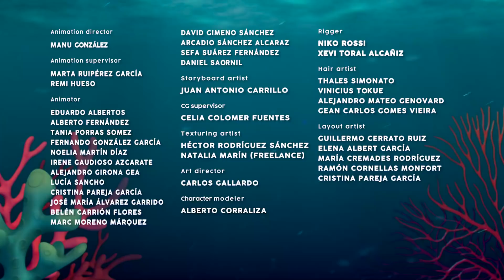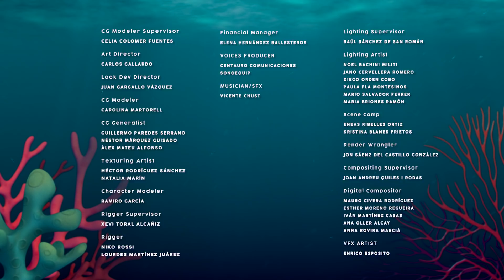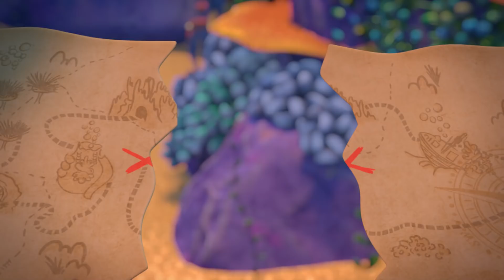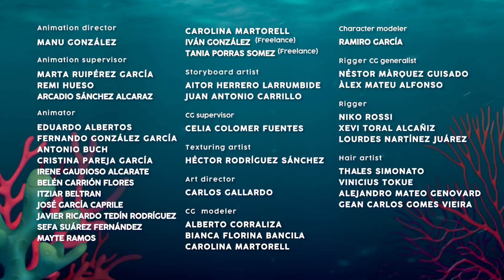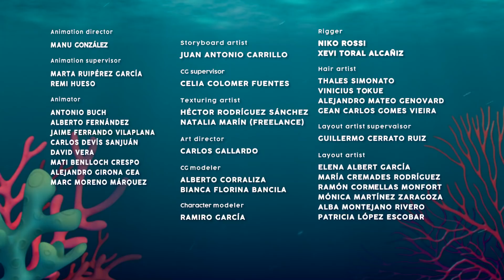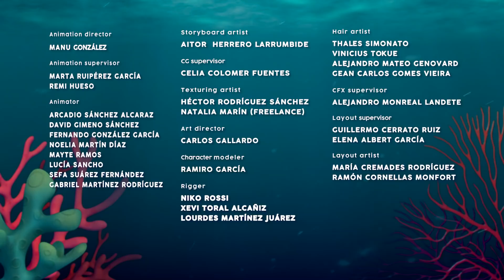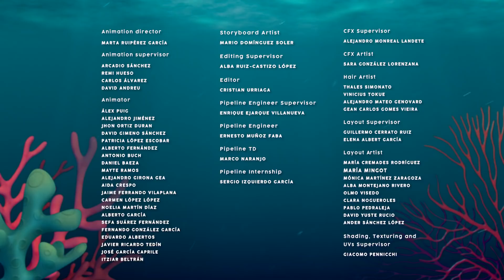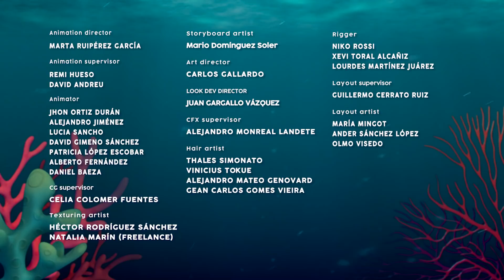🐚🌟 MIMI, L'AVENTURIÈRE 🌟🐚 BLOOPIES 🧜‍♂️💦 SHELLIES 🧜‍♀️💎 ÉPISODES COMPLETS ✨ EN FRANÇAIS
🐚🌟 Mimi est la plus aventurière des Bloopies. Elle suit toujours son propre chemin à la recherche de nouvelles aventures sauf quand elle préfère voir qui nage le plus vite ! C'est la sœur jumelle de Sweety. Bien qu'elle ait une minute de plus que sa sœur, Sweety doit toujours s'occuper d'elle pour qu'il n'y ait pas de souci. 🌟🐚

Nous vous proposons une nouvelle collection d’épisodes complets des Bloopies en français pour rendre vos journées à la maison plus amusantes! Nous savons que la situation n’est pas facile à cause du Coronavirus, mais vous pouvez toujours compter sur la compagnie de vos personnages préférés Bloopies!